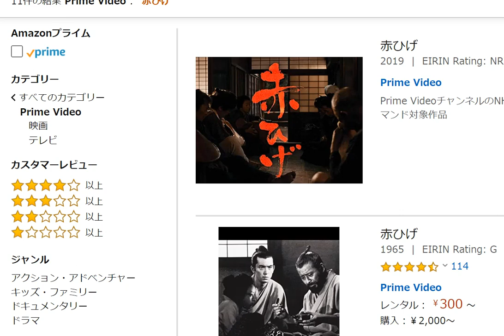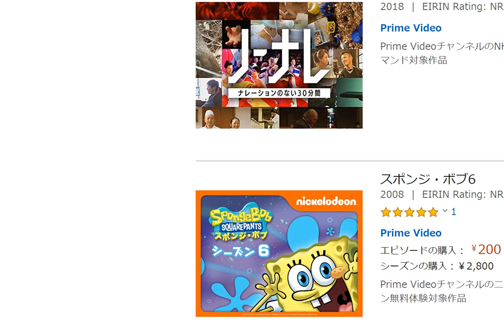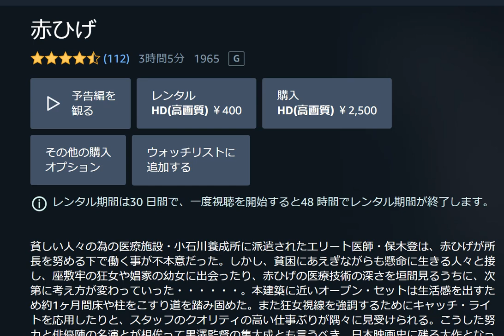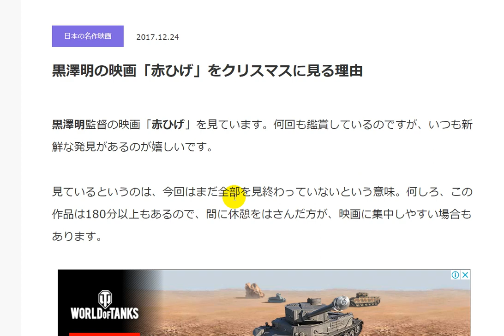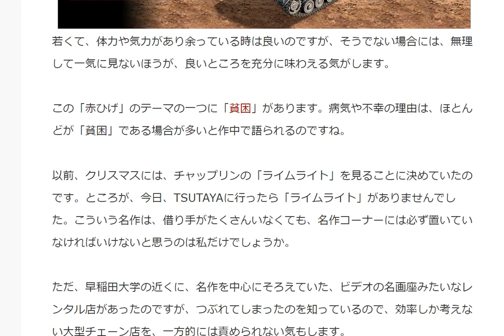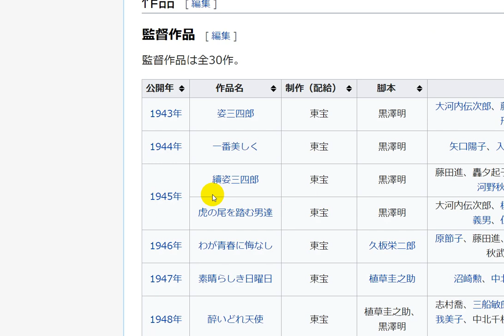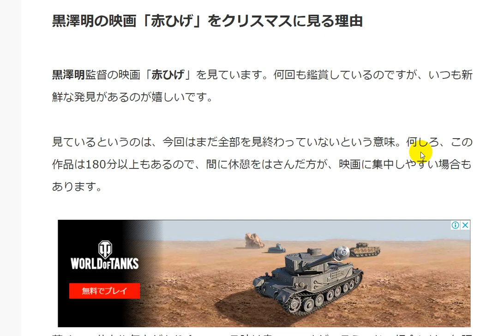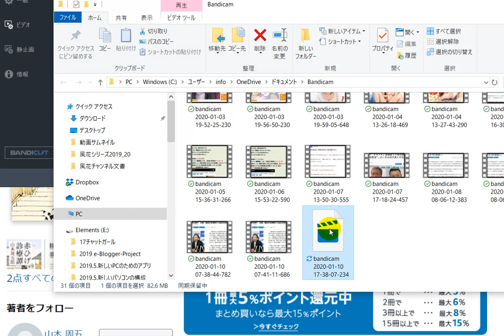山本周五郎の小説「赤ひげ診療譚」は、自己鍛錬に役立つ名作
黒澤明の映画「赤ひげ」

メルマガ）風花未来の『言葉』だけで食べてゆく方法

こんにちは、風花未来です。私が運営する風花塾は、今年で10周年を迎えました。この風花塾チャンネルでは、５G、AI時代を、しなやかに勝ちぬける「風花スタイル」というビジネスモデルを提唱。テーマは「言葉の力で未来を変える」。新しい働き方から、経済的な自立まで、「人」「心」「和」という３つの視点から語ります。